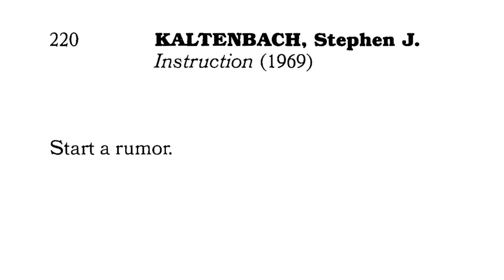KALTENBACH, Stephen J. - Instruction (1969)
Interpreted by John Reed